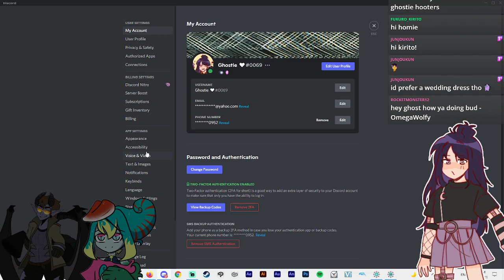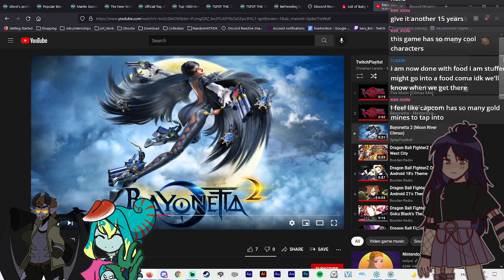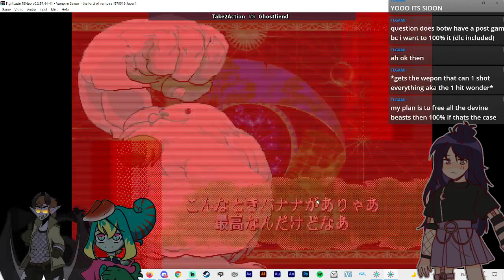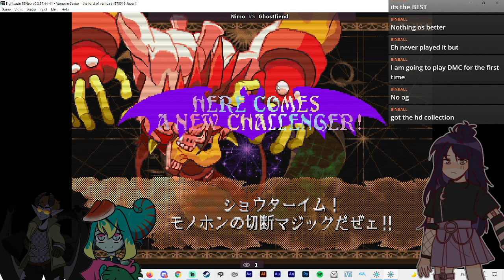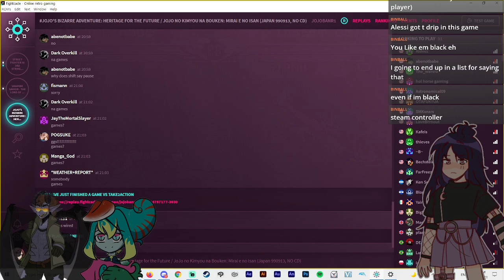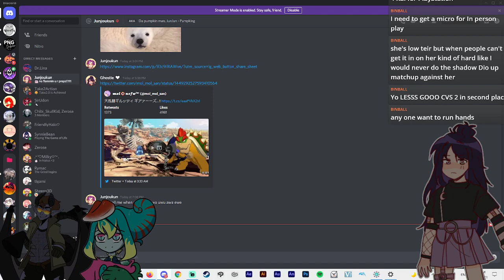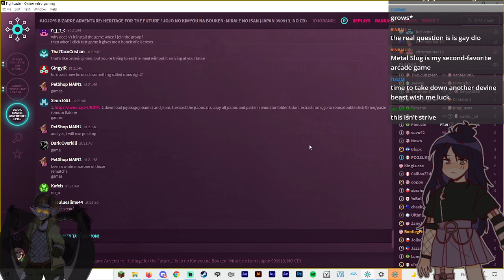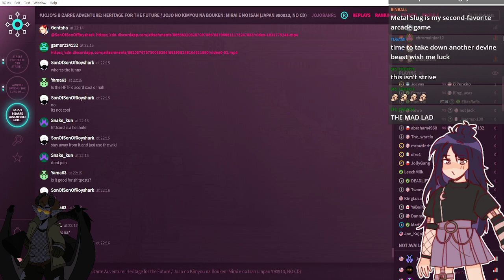Vampire Savior Fun W/Take2Action and naut_nimo | Stream VOD 10-16-21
Vampire Savior is one of my absolute favorites, wish i knew how to play it lmao xD